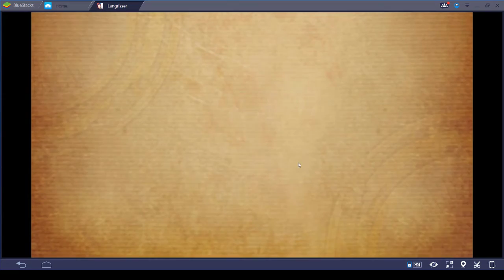Langrisser M - Chapter 32 - A Test of Strength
Treasure - [Update] 80 Trinity Crystals, Under Dietharte (Thanks Mady Aljarrah & LordMixu!)
Overall, not a particularly tough fight, and I even lost Ledin right at the start!